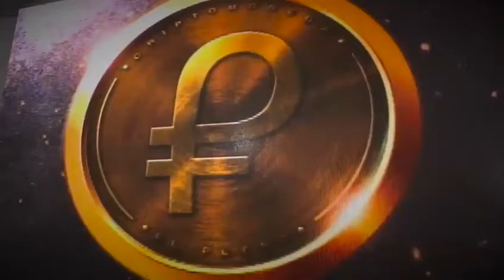El Petro será Subastado a través del Dicom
Tareck El Aissami, Vicepresidente de  la República Bolivariana de Venezuela, informó que el petro, será subastado por el Sistema de Divisas de Tipo de Cambio Complementario Flotante de Mercado (Dicom).